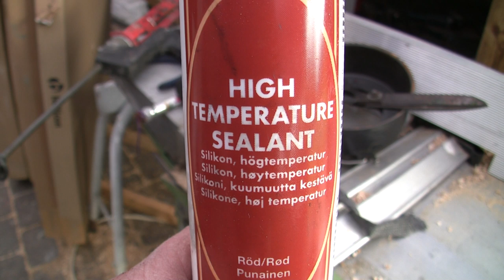Big Green Egg. Chimney ..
Make your chimney tightly and rattle free ...

Chimney must first be cleaned for grease and rust ...

Use heat resistant cilikone and woven glass band ..